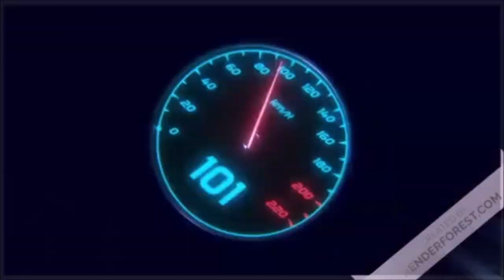Empire total war: saison 1 : On contre attaque ( armé anglaise ) - P2